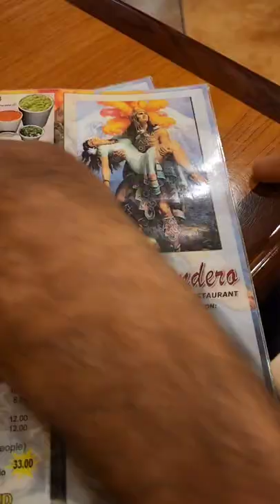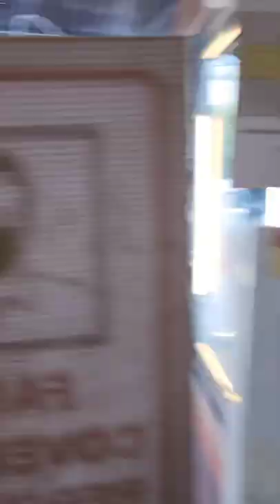Best Menudo ever a little vlog Pomona ca